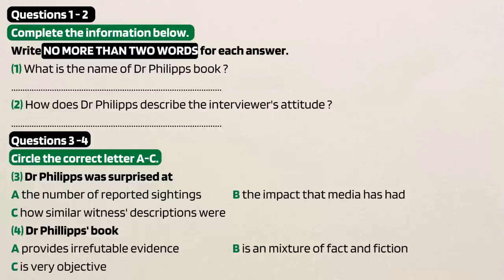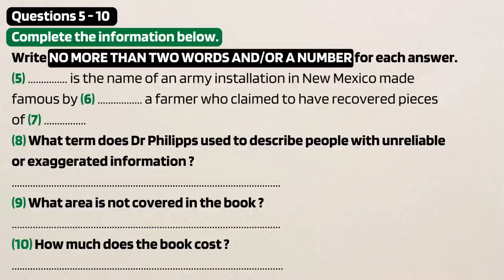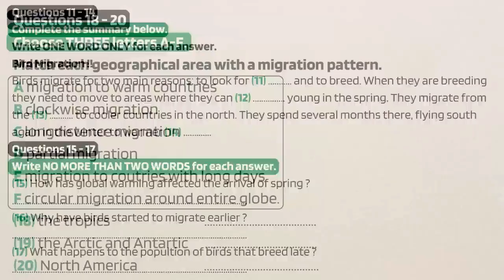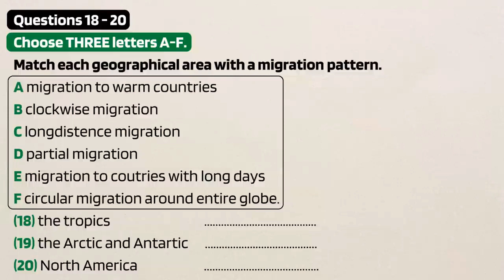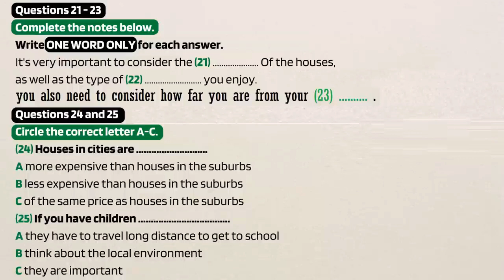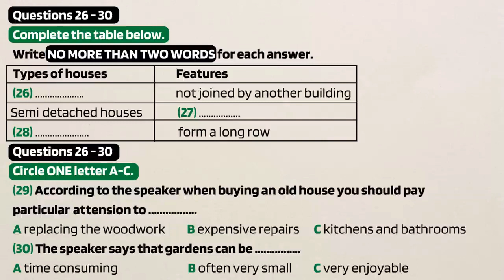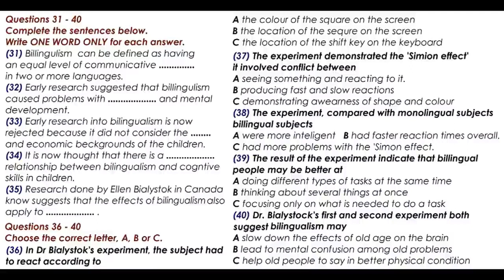IELTS LISTENING PRACTICE TEST 17 Dec. 2022 WITH ANSWERS | Real; Exam.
IELTS LISTENING PRACTICE TEST 17 Dec. 2022 WITH ANSWERS |

Quary solved